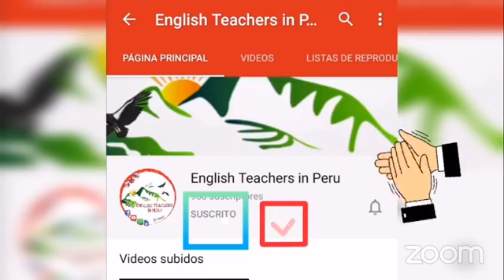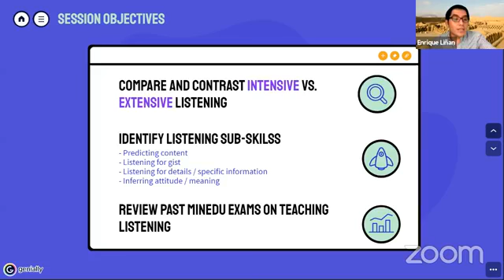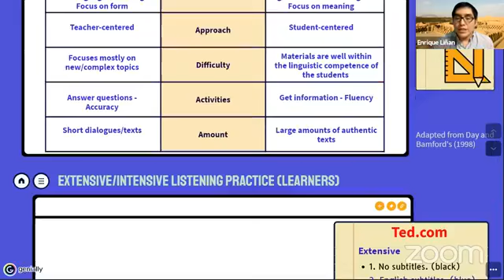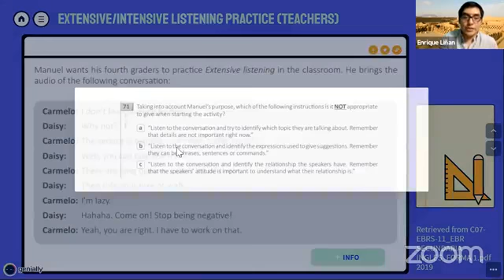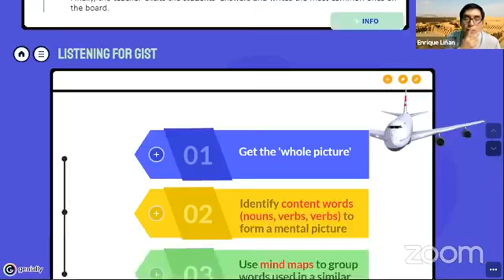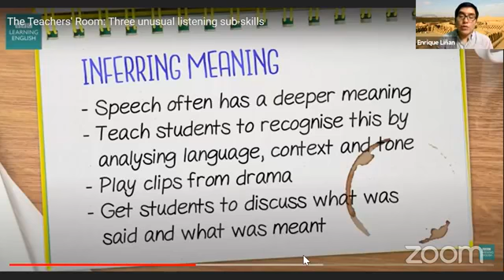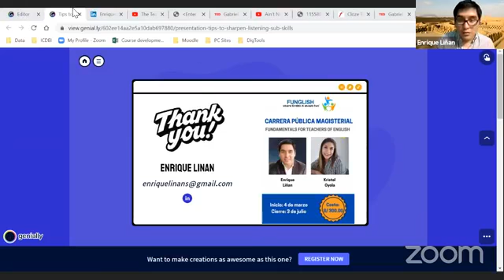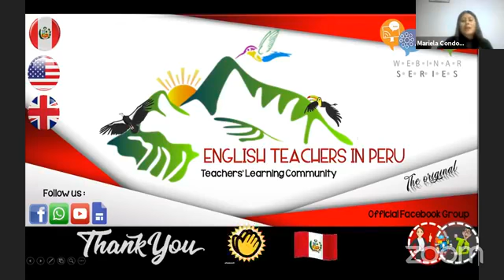Fifth ETiP Summer Webinar 'Tips To Sharpen Listening Sub Skills in the Classroom'